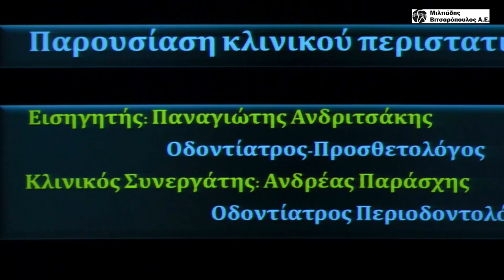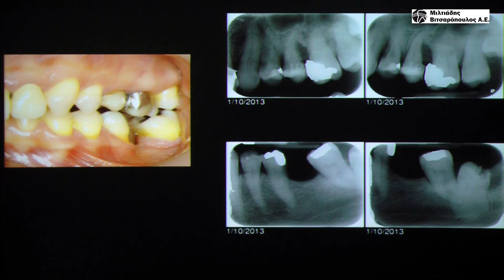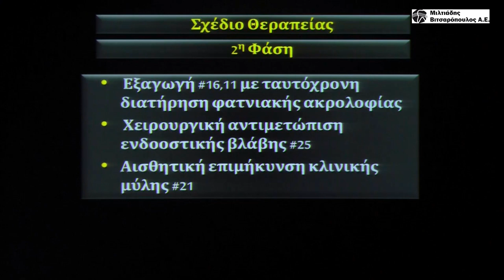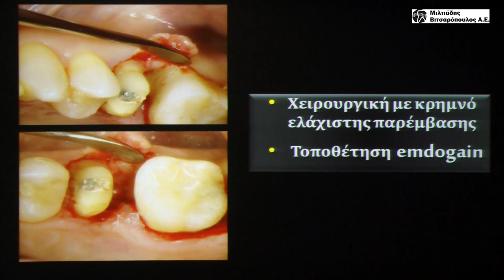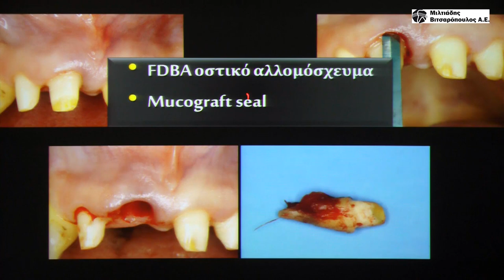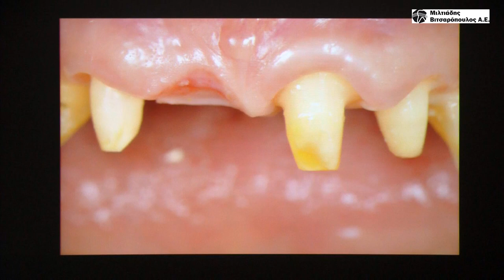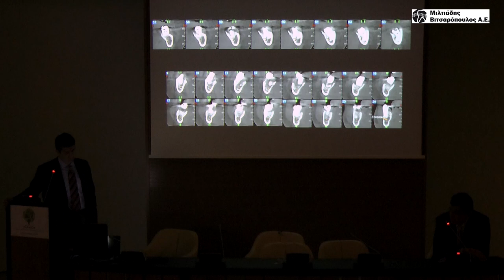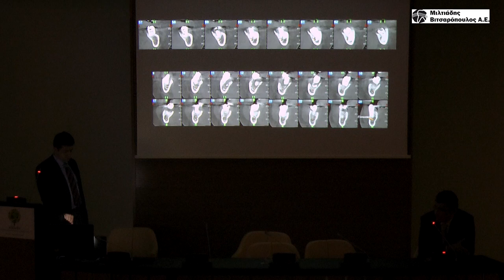PERIOCARE.GR 5th OPEN STUDY CLUB-Case Presentation by P. Andritsakis